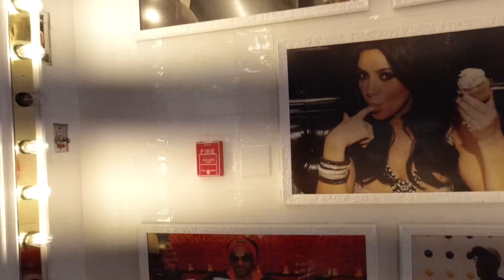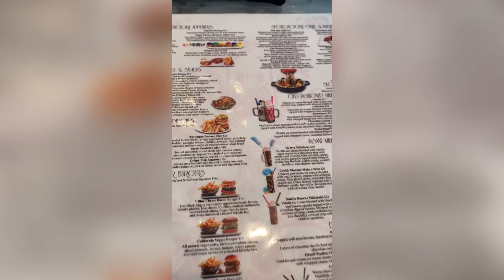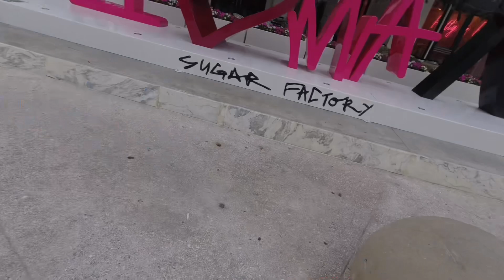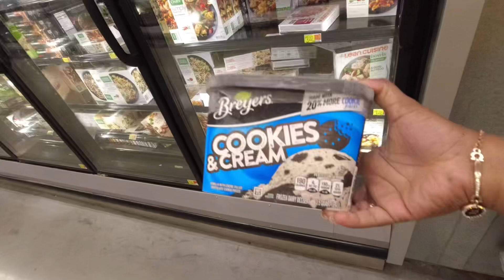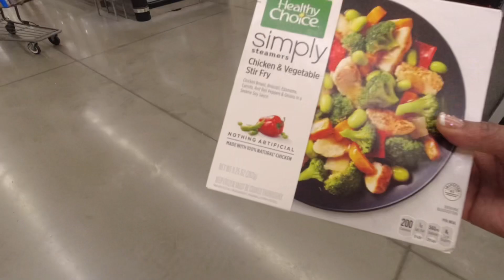VLOG FLORIDA | SUGAR FACTORY + SHOPPING MALL + Snacks from Wally World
First time at Sugar Factory

AMAZON STORE KJ

Let’s watch the fam grow!!

FAQ:
How old are you? 25 ♑️
Where do you live? Missouri
What do edit with? VLLO
What camera do you use? iPhone XR/Canon g7x mark iii

🔹Thank you to all my subscribers and welcome to my new subscribers!

 ory y